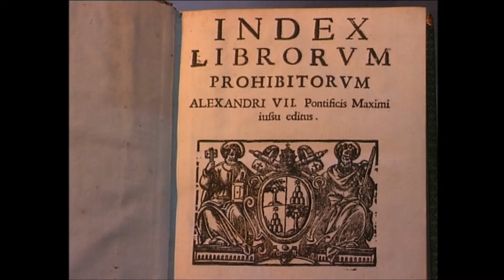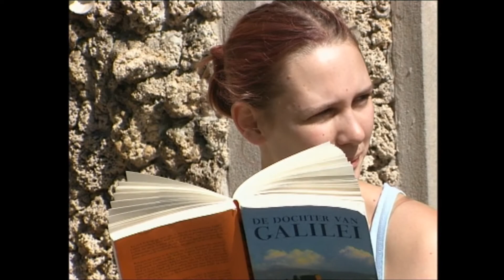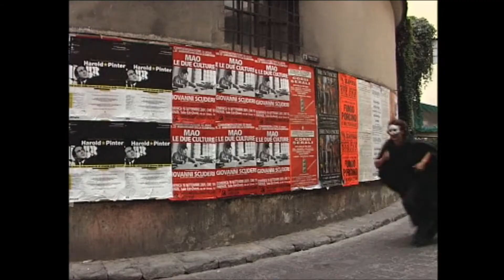de val van galilei (deel 6)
het proces te Rome